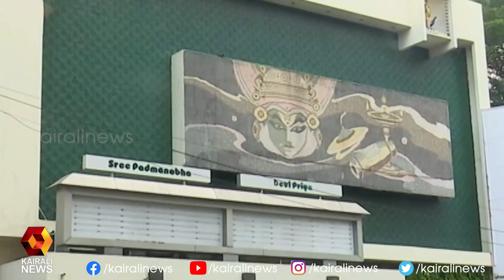ഒരു ഡോസ് വാക്സിനെടുത്തവർക്ക് സിനിമാ തിയേറ്ററിൽ പ്രവേശിക്കാം l Covid Guidelines l Kerala Government